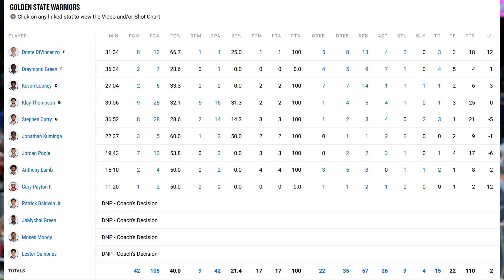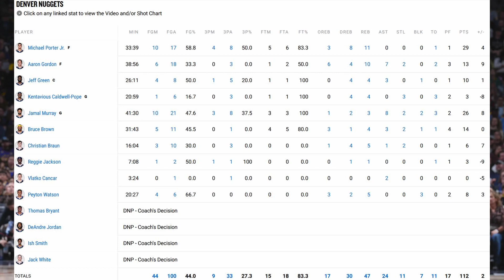Steph Curry & The Warriors Do A Little Trolling In Denver...Lose To The Jokić-less Nuggets...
that was a hilariously unserious game from the Core Three lmao
fits right in with this season tho
Golden State Warriors at Denver Nuggets
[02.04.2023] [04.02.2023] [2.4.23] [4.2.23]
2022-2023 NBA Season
warriors nuggets highlights
nuggets warriors highlights
warriors nuggets recap
nuggets warriors recap
golden state warriors denver nuggets recap
NBA Recap
2022-23 NBA Season, Recap
Love.
Thoughts on the game?